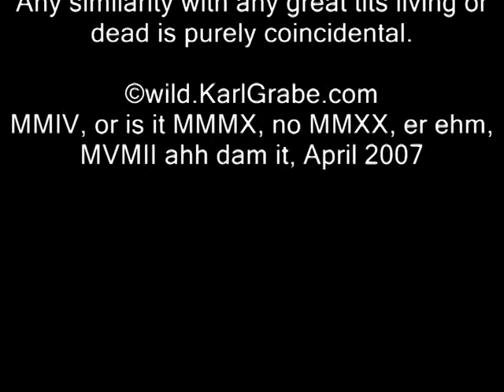Roosting Great Tit Nest Camera, NestCam, Cork, Ireland Winter 2006/7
Camera nest box showing a roosting great tit entering the box at dusk and leaving at dawn from KarlGrabe.com. Clips taken during Jan/Feb 2007 and edited into a short sequence including one night during a storm, preening etc. The camera used was a maplin board camera and two 12volt instrumentation lights turned on at time during the night during recording.

Karl Grabe
author: Karl Grabe